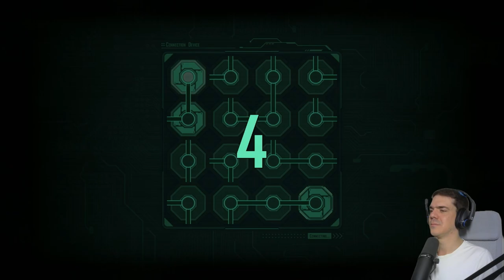EVE története, 8. rész | Stellar Blade